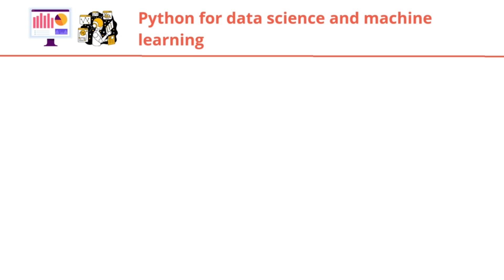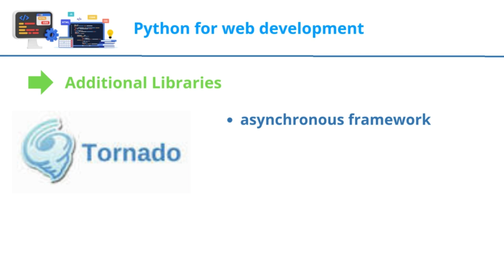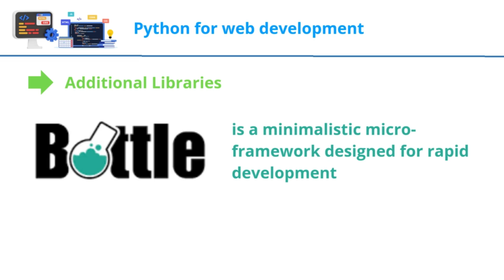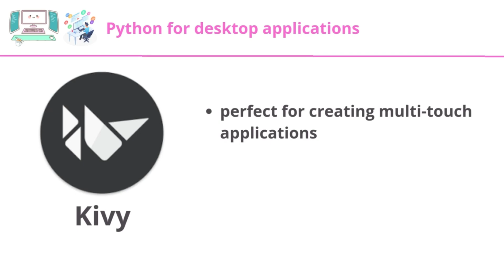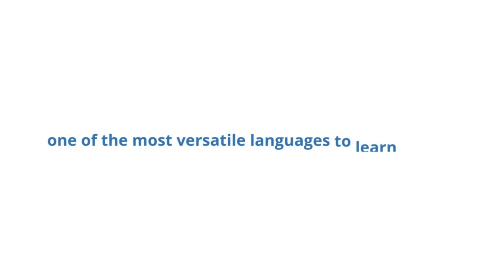Top Python Libraries to Learn in 2024 | Web , Data Science , automation & More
Ready to level up your Python skills in 2024? In this video, we explore the top Python libraries and frameworks you need to learn for mastering different domains like web development, data science, automation, game development, and more.

Whether you're a beginner or an experienced developer, these libraries will help you tackle any project with Python.

Chapters:

00:00 - Intro to Python Libraries
 00:26 - Data Science & Machine Learning Libraries
 01:11 - Web Development Libraries
 02:04 - Automation & Scripting Libraries
 02:45 - Game  Development Libraries
 03:11 - Desktop  Development Libraries
 03:52 - more popular python libraries
 04:22 - Conclusion